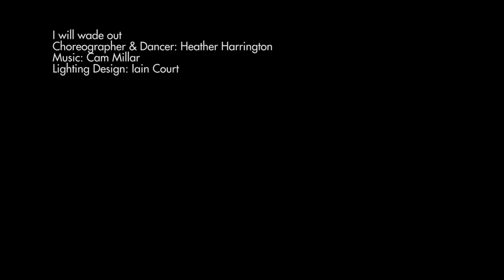03 I will wade out HD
Choreographer and Dancer -  Heather Harrington
DanceMakers - University of Wisconsin-Milwaukee MFA concert
For Alyssa Stith